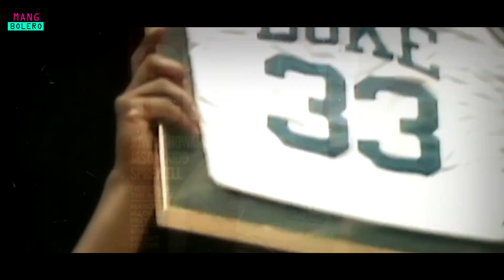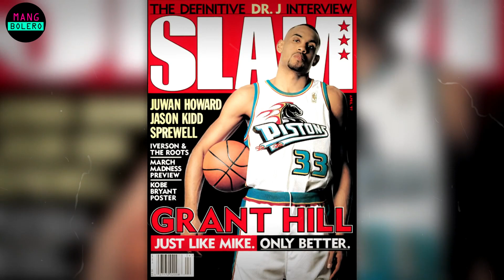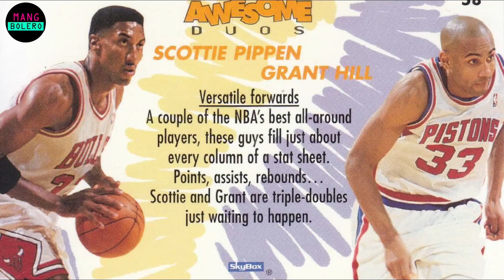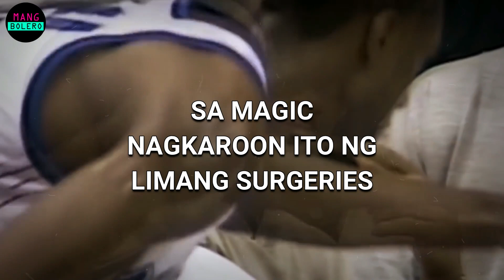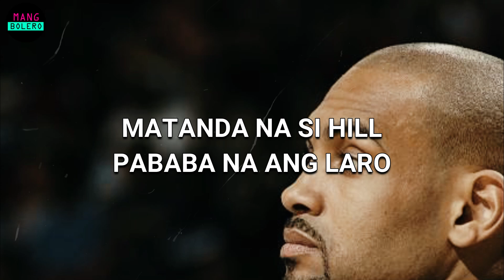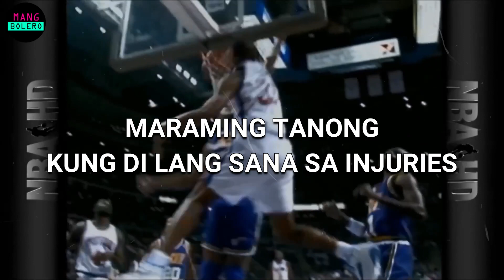🔥Tradheyang Sumira sa Career ni Grant Hill | Episode 1 Kwentong Basketball🔥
Balikan natin ang ang storya kung paano nasira ang karera ng binansagang "the next Michael Jordan" na si Grant Hill.

 🏀🏀🏀🏀🏀🏀PEACE AND GODBLESS!🏀🏀🏀🏀🏀🏀